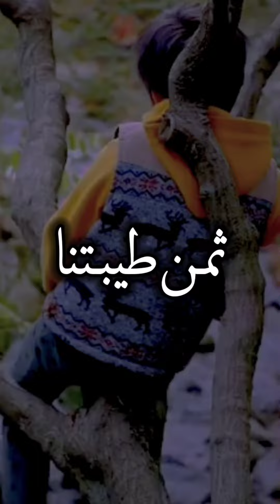كم مرة دفعت فيها ثمن طيبتك 😔💔 _ حالات واتس اب حزينه 💔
| قناة تصاميم فيديوهاتك ومقاطع رائعه 💙 |
| ادخل وتابع حساباتي على مواقع التواصل 😘👇 |
1 - انستجرام👇

- كلمات مفتاحية لاعلاقة لك بها. 🙂❤
مصطفى_الاغا
حكم
نصيحة
حكمة_اليوم
ابو_فله
تذوق_مصمم
مشاعر_كاتب
صح_صح
محمد_ال_سعيد
وبس
حالات واتس اب
رحمة رياض
اليسا
اصاله نصري
حالات حزينه
حالات واتس اب حزينه
الحب
تامر حسني
ابراهيم ال نهار
رابعه الزيات
اليمن
السعودية
لبنان
سوريا
مصر
شمس الكويتيه
الكويت
سيلاوي
حزين
بكاء
فراق
ألم
وجع
كاظم الساهر
شعر
روان بن حسين
روان مهدي
حالات روعه
حالات منوعة